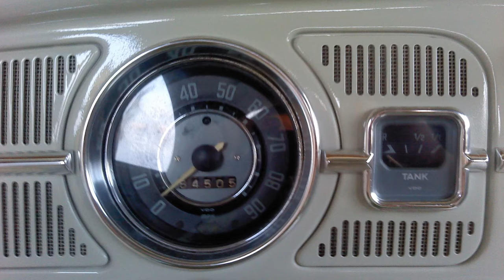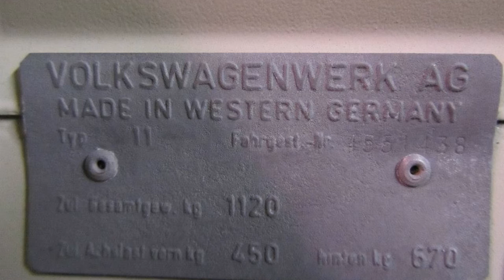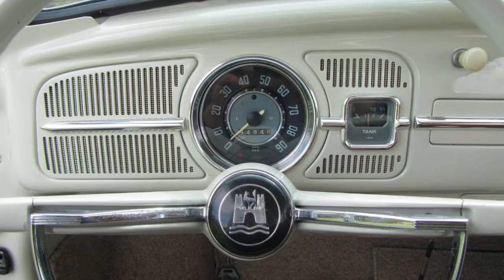1962 Volkswagen Beetle restoration